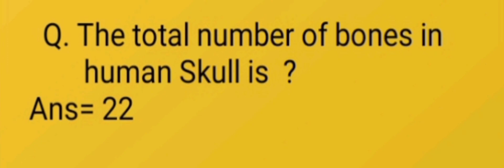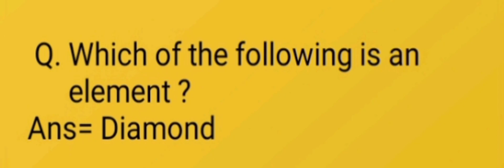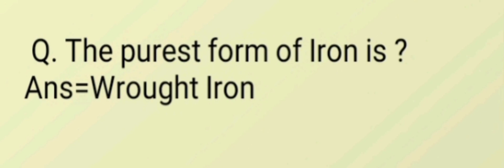general knowledge quiz of science for learners | gkquiz for NTS preparation |GK Quiz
general knowledge quiz about human body | quiz of geometry |quiz of gases |